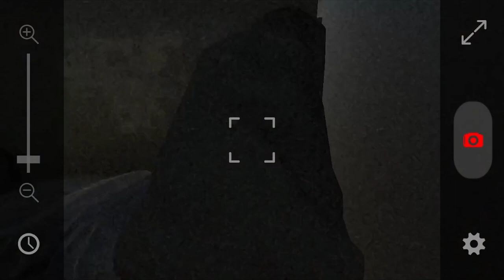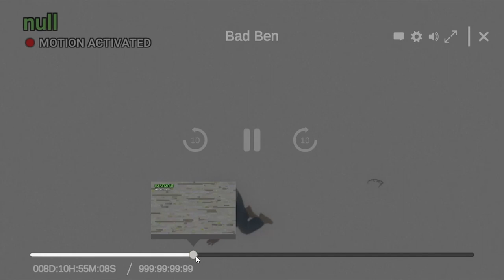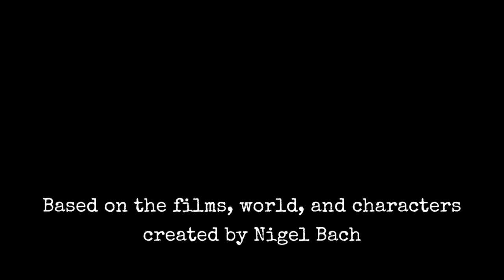Benjamin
we investigated a spooky house as ben